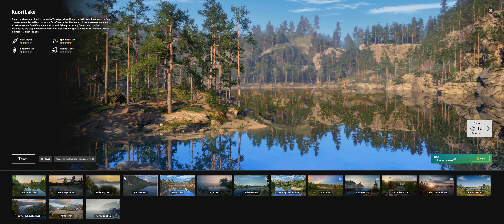Russian Fishing 4 - LV16!!! - TROPHY AT BALAYA!!!!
If you have any questions or comments, let me know!

0:00 - Intro
0:28 - LV 12 - 16
0:52 - Cashout 1
1:51 - Cashout 2
3:28 - Cashout 3
4:31 - Cashout 4
5:20 - Cashout 5
6:08 - Cashout 6
6:43 - Cashout 7
7:11 - TROPHY CHUB
10:08 - Cashout 8
11:05 - Recap
12:11 - Outro